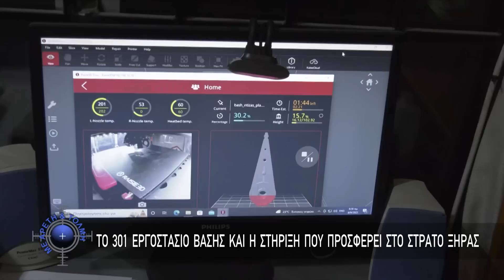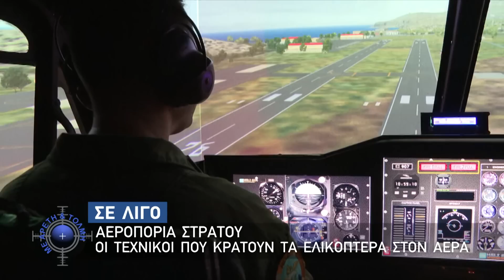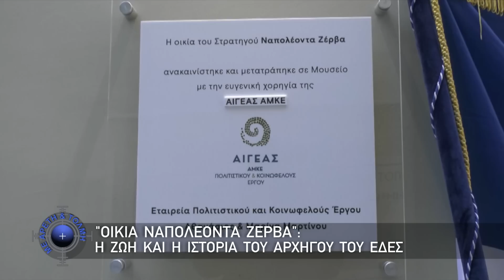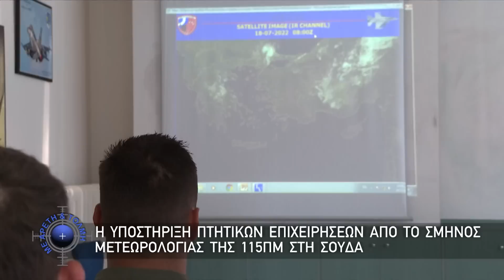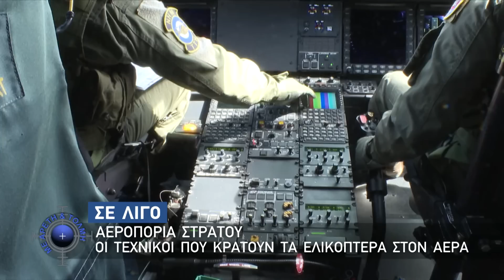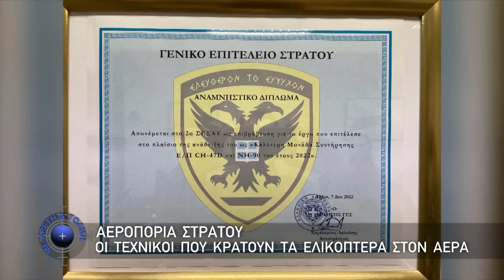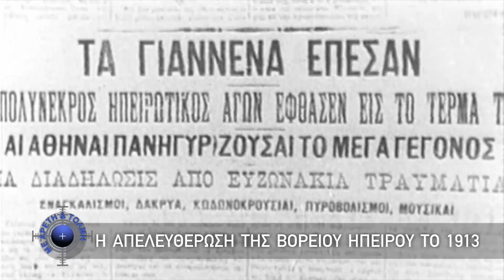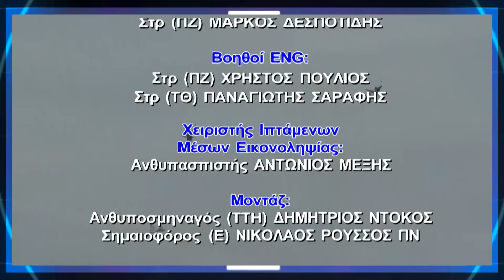Με Αρετή και Τόλμη (22/01/23)